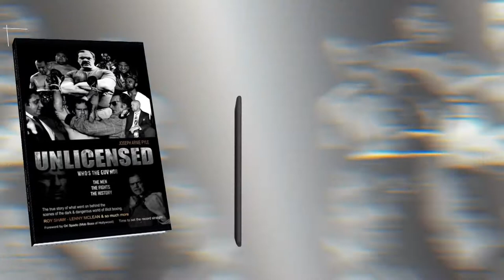LENNY MCLEAN VS MAN MOUNTAIN YORK (1986)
LENNY MCLEAN (The Guv'nor) known as the hardest man in Britain, fights 6ft 9 inch Man Mountain York.
Introduction by Big Joe Egan (Mike Tyson's former sparring partner)
Also in the crowd are ROY SHAW & JOE PYLE

Read all about the fights and what went on behind the scenes, the gang wars, fights, the rivalry between two of Britain's most feared gangland enforcers.

The True story behind the phenomenon of Unlicensed Boxing
The Men – The Fights – The History…
True and astonishing accounts of how London’s gangsters took control of the UK boxing scene and created a billion-dollar worldwide industry.

1. All the Guv'nor fights explained.
2. The truth about the 'fixed gloves' in the 1st Roy Shaw vs Lenny McLean fight.
3. How unlicensed boxing began. (The Mafia connection for the Ron Stander fight)
4. The Guv'nor title explained.
5. The men who almost fought for the title, John Bindon, Dave Courtney, Billy Isaac, Mark Potter, Paul Sykes.
6. Norman Buckland and the truth about Roy Shaw handing down the belt, plus Buckland’s fights for the title.
7. Welsh Phill Davies vs Decca Heggie, why the fight never happened.
8. Why Mike Tyson's former opponent decided to have an easy night.
9. The men outside of boxing, my experiences with Roy Shaw, Lenny McLean, Alex Steene, Joe Pyle
10. My views on who was the best and worst Guvnor.